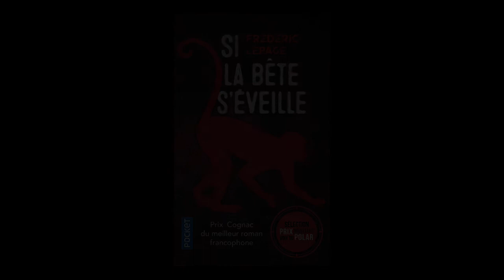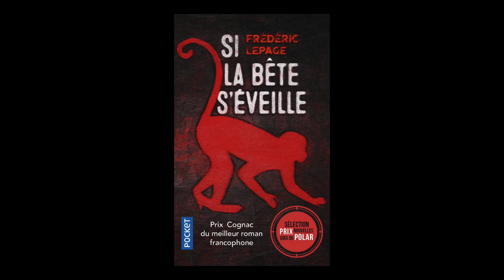Frédéric Lepage - Si la bête s'éveille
Frédéric Lepage vous présente son ouvrage "Si la bête s'éveille" aux éditions Pocket.